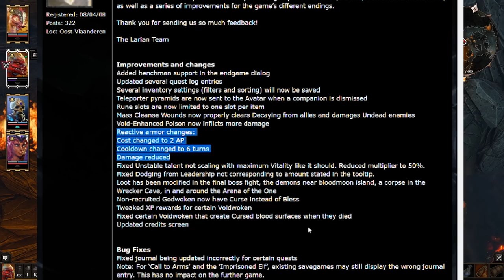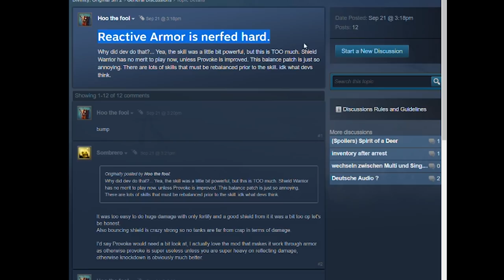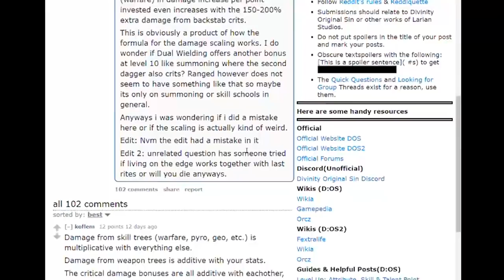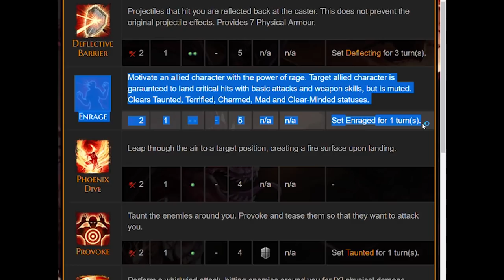Original Sin 2: So You Want To Play a Deathknight (aka Beast)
Just launched a twitter for you guys to vote on content

Tips and theory on playing as the “DeathKnight” in Divinity Original Sin 2. This guide is there to make you laugh then cry as you explore my thought process on the build you should go with, including why you should pick Fane or any dwarf to the general attributes that you should prioritize.
If you want to skip around:

What Kind of Build This Is 0:00

Race Choice: 2:35

Builds: 5:55

Last video, two days ago, I said we were at 50 subscribers…. That number has now jumped to over 250! Thanks for all the support I’m getting. I’m trying to make every new video just a little bit better, so soon we will reach slightly below average status.

Credit for the Dwarven Dance idea to reddit user: CQReborn

If there's a class you'd like me to do, leave a suggestion at the bottom. Thanks!